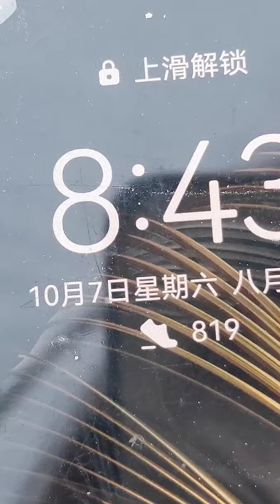people’s life is like this Doujie Grasshopper Breeding EP91